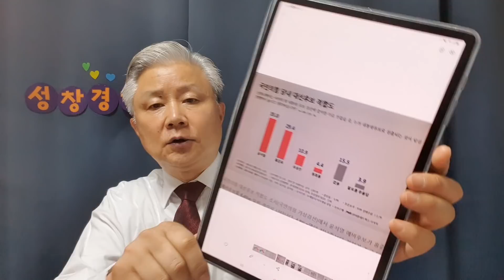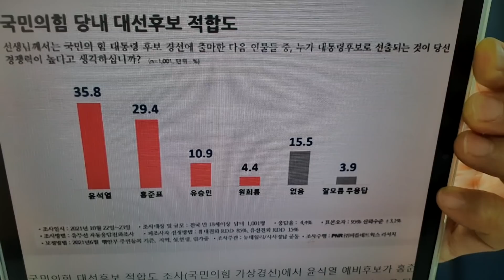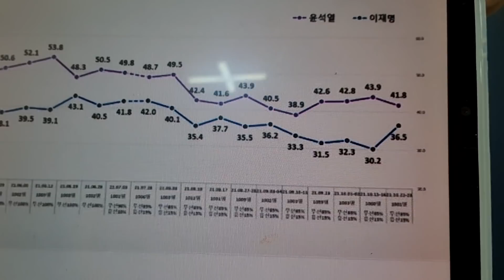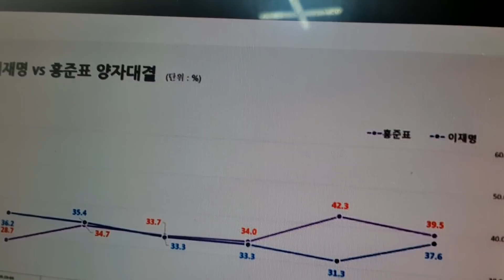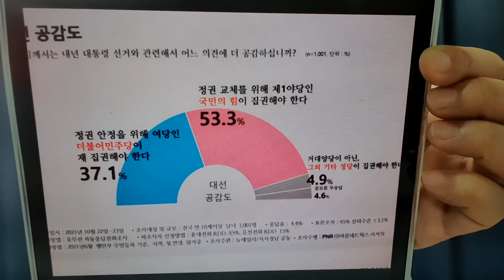윤석열 41.8% vs 이재명 36.5%…홍준표 39.5% vs 이재명 37.6%. 적합도는 윤석열 1위.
윤석열 41.8% vs 이재명 36.5%…홍준표 39.5% vs 이재명 37.6%. 뉴데일리 여론조사